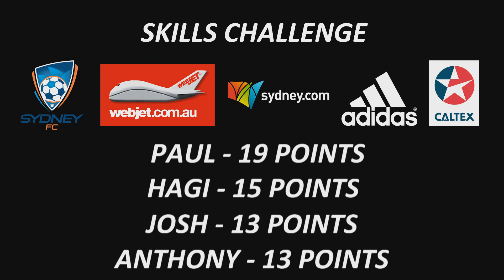Sydney FC Skills Challenge Part 6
See who can hit the cross bar first as Hagi Gligor, Paul Reid, Josh Macdonald and Anthony Bouzanis battle it out! ---

This is the official youtube site of Sydney FC, Australia’s premier football club.
The Sky Blues are two time winners of the Hyundai A-League Championship and have achieved the Premiership and Championship double once.
Sydney FC’s Westfield W-League have been crowned Champions on two occasions and Premiers twice also.  They completed the double once.
The club’s Foxtel National Youth League club has won the Championship twice and the Premiership once making Sydney FC the most successful Hyundai A-League club in history.

Sydney FC has had a number of world class players play for the club including Alessandro Del Piero, Dwight Yorke, Juninho, Kazuyoshi Miura and Benito Carbone, plus Socceroos legends Brett Emerton, Lucas Neill, John Aloisi and Steve Corica.